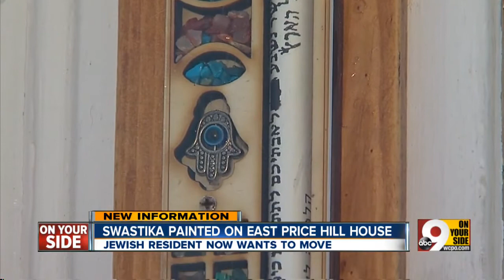Swastika scares Jewish man into moving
Neighbors call Ralph Ford a snitch for reporting crimes to police.